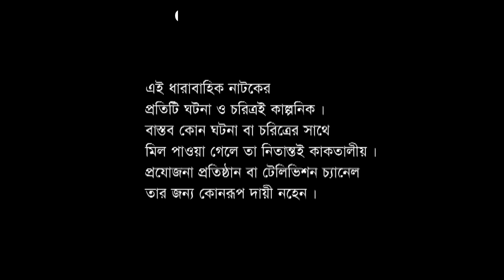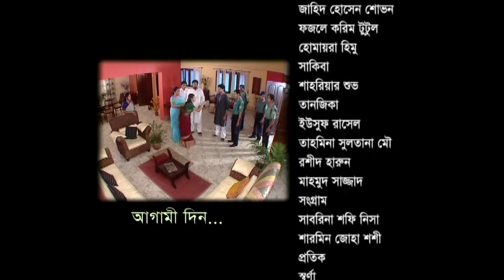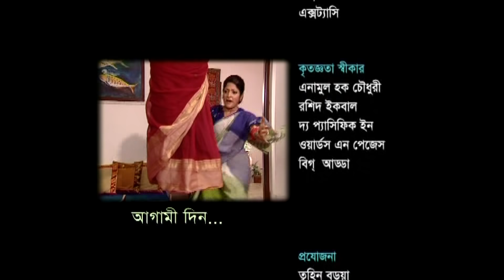Mega Serial | Gulshan Avenue | Ep 95 - 96 | ft Tariq Anam Khan, Diti, Apurbo, Tanjika, Sujata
Cast : Tariq Anam Khan, Diti, Apurbo, Tanjika, Sujata,  Al Monsur,
Masud Ali Khan , Tahmin Sultana Mou , Lina Ahmed , Humaira Himu , Rozy Siddiqui , Shahriar Shuvo
Producer : Tuhin Barua
Story : Nima Rahman
Director : Tonmoy Tansen , Syed Awlad
Script : Shamol Bhaduri
Label : G Series